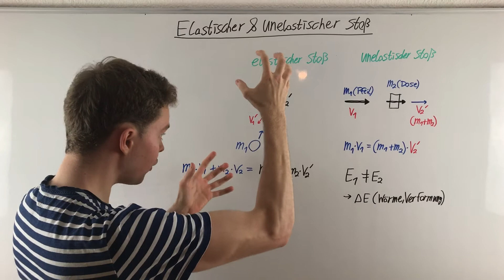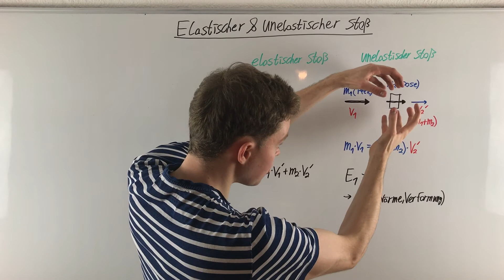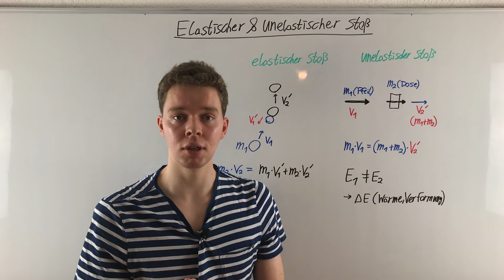Elastischer & Unelastischer Stoß || Physik Tutorial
💻 DEINE VORTEILE DES ONLINE-KURSES:
✔  Inkl. Skript
✔  Inkl. TOP-Verständnisfragen

Was ist ein elastischer Stoß? Was ist ein unelastischer Stoß und was sind die Unterschiede? In diesem Tutorial werden die Grundlagen für den elastischen und unelastischen Stoß anhand von Beispielen erläutert. Inhalte sind dabei der Impuls und die Impulserhaltung, sowie die Energien.